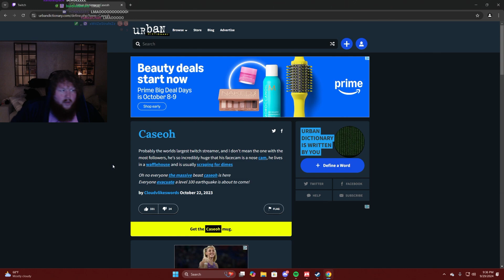CaseOh URBAN DICTIONARY DEFINITION (Not Good)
Visit CaseOh on Twitch for more funny content.